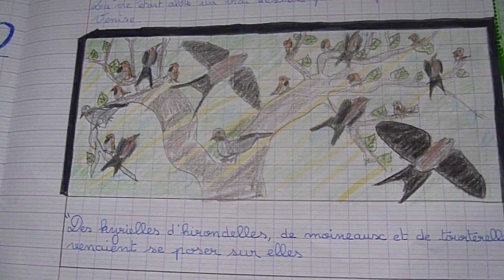sur un extrait du Luthier de Venise de Claude Clément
... "une kyrielle d'oiseaux..."